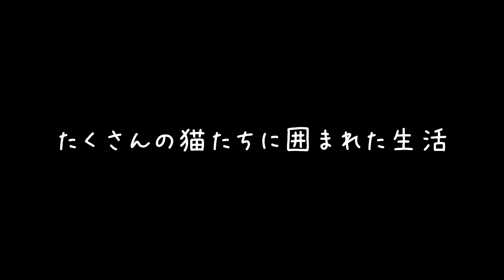たくさんの猫たちに囲まれる生活とは？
いろいろ大変な面もあり、喜びもある生活です。